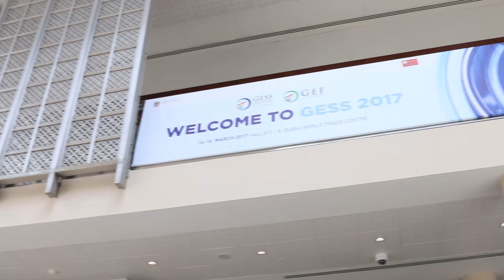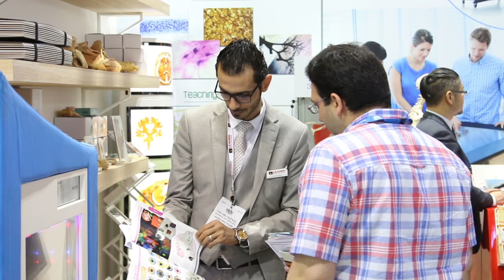LEADER HEALTHCARE AT GESS 2017